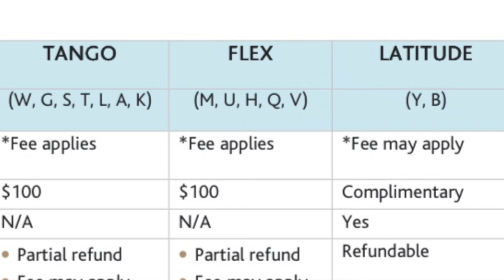La Science des prix des billets d'avion | Victor Voyage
Il y a de très nombreux facteurs qui influencent le prix de vos billets d'avion. Aujourd'hui on survole le sujet.